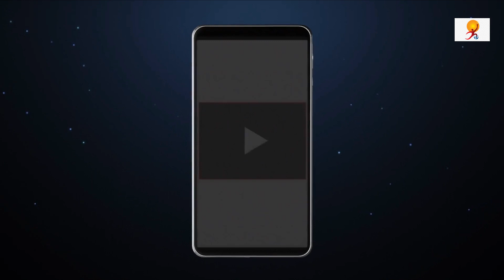India’s first ‘Balika Panchayat’ constituted in five villages of Gujarat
The country’s first-ever, ‘Balika Panchayat’, has started in five villages of Gujarat’s kutch district. The initiative aims to promote the social and political development of the girls and ensure their active participation in politics.